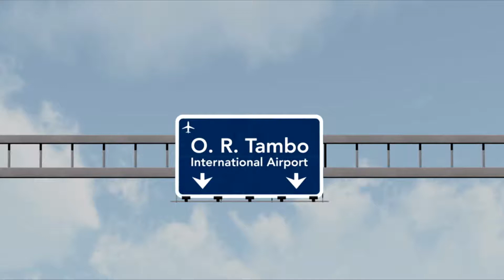it's late, just saying